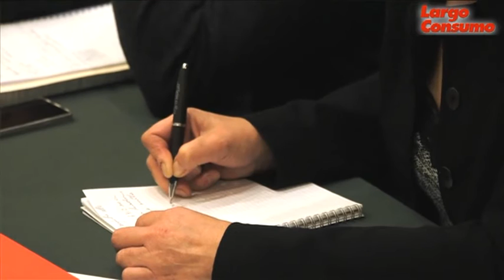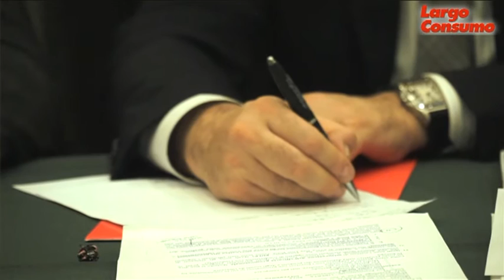François Tah (Promotre): "Specializzazione e shopping experience sono il nostro plusvalore”